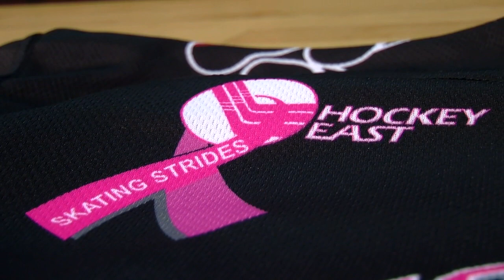Northeastern Women's Ice Hockey - Interview with Rachel Llanes